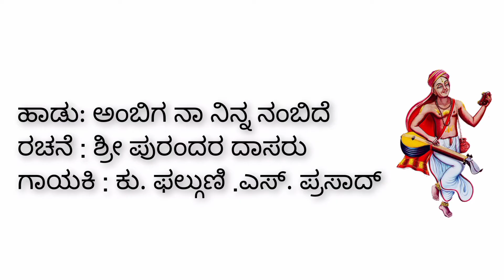Ambiga na ninna nambide by Kum. Phalguni